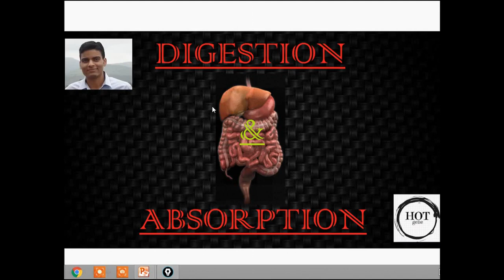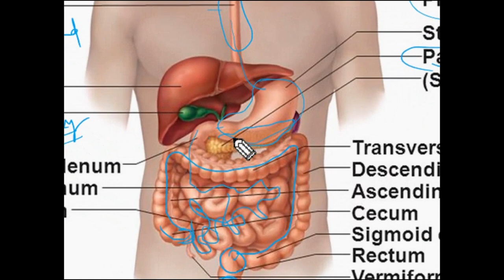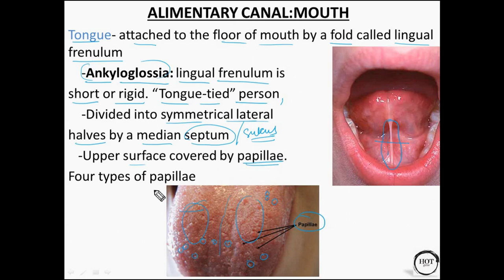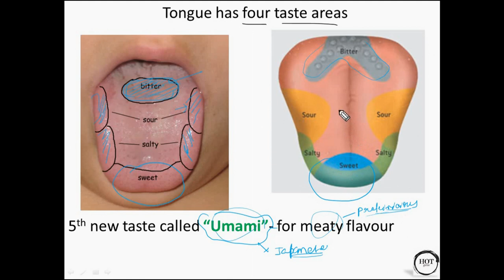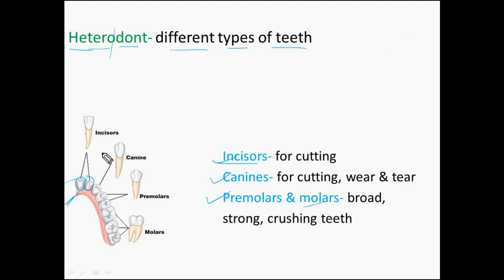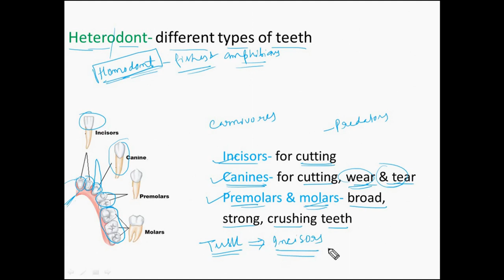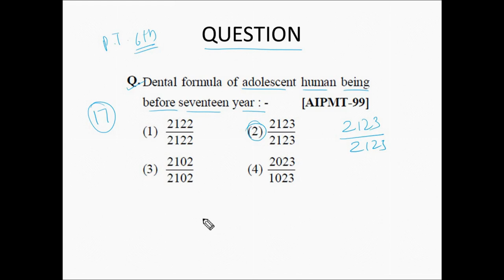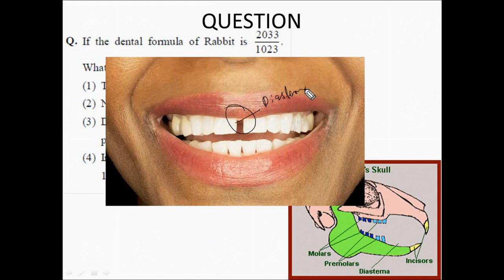Digestion and Absorption | Advance | PART 1 | HOT gene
This video series contain detail concepts of digestive system/ digestion and absorption. This video series is highly recommended for 11th class for NCERT and other various boards. It covers all important topics which comes in various medical exams like NEET, AIPMT and other highly competitive exam like NET.